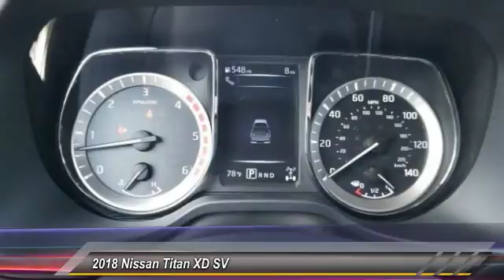2018 Nissan Titan XD DeLand Nissan N523210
Financing

Payment Calculator

Service Appointment

Deland Nissan
2600 S. Woodland Blvd.